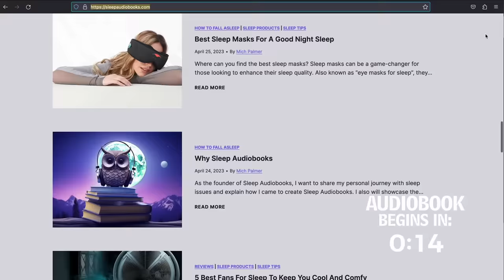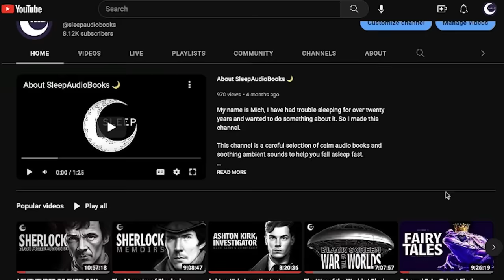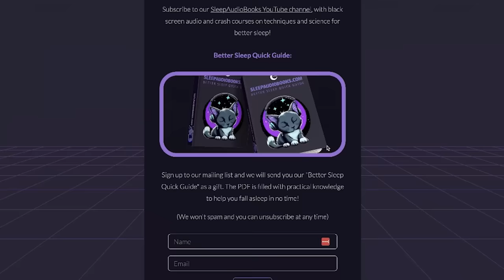The Mysterious Stranger and Other Stories | Dark Screen Audiobook for Sleep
📖 Audiobook:
The Mysterious Stranger and Other Stories by Mark Twain

🎙️Recording by:
Ted Delorme

🎧 Ambience:
No Ambiance

Summary:
Here's a Mark Twain story that's very unlike those he became famous for, but when I read it back in Catholic high school, it left a deep impression. It concerns the deeply religious residents of a small village in Austria during the late sixteenth century, and what happened to several of them when a strange man began to visit their insulated homeland. There's little of Twain's humor here; this is a horror story, a parable. . . and a warning.
(Summary by Ted Delorme for LibriVox.org)